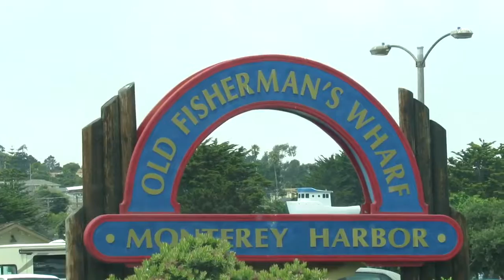San Jose - Day 6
Movie by Quinn Johnson
Filmed on Canon Powershot SX 530
Edited Sony Vegas